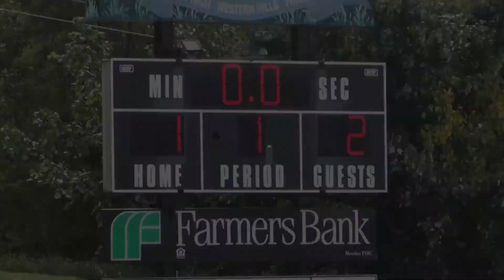KCD Boys Soccer vs. Sayre - All "A" State Championship 2015 (Highlights)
KCD stormed back from a 2-1 deficit late in the second half to defeat Lexington Sayre 3-2 in the 2015 All "A" State Championship.

Created by GOKCD Team
Filmed by Zachary Lee and Kristin Miller